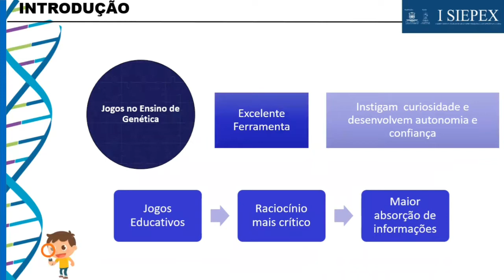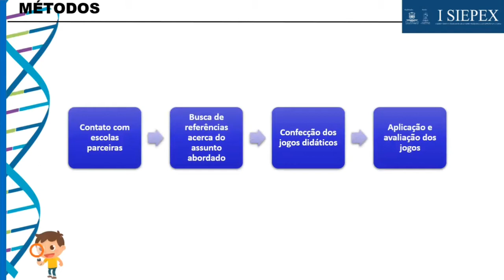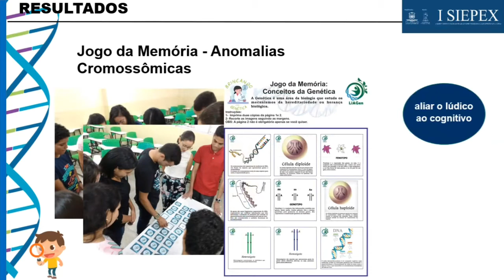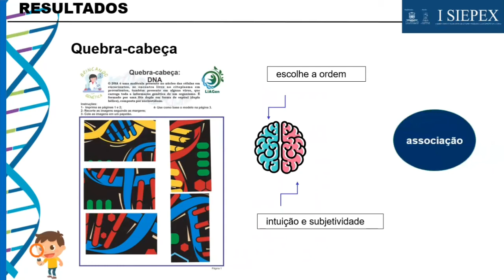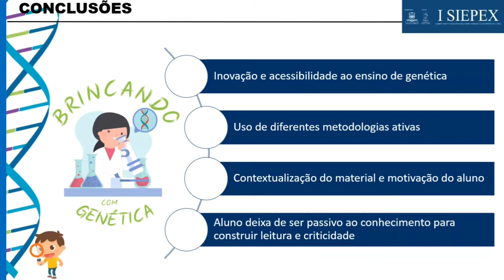Brincando com genética: O uso do ludico no ensino da ciência da hereditariedade.